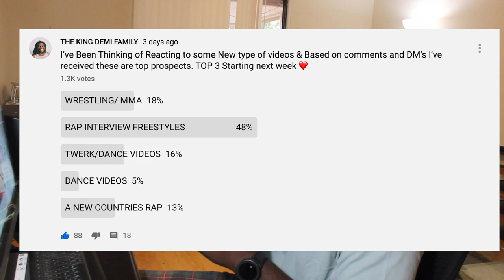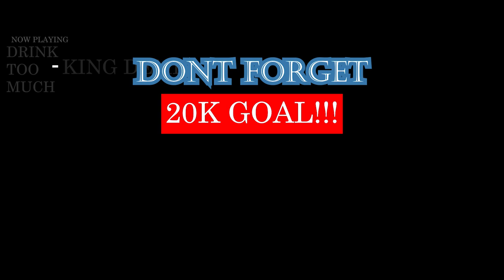FASTEST WRESTLING MATCH-FIGHT EVER! (LASTED ONLY 6 SECONDS 😂)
FIRST WRESTLING REACTION. THIS ONE DEFINITELY BROUGHT BACK CHILDHOOD MEMORIES. LOVED IT! GANGMEMBERS | Add me on Snapchat for more lit crazy clips! @Demmydee

IMPORTANT LINKS:
Previous Video- REACTION TO FRENCH RAP FREESTYLE REACTION ft Hatik, Da Uzi, Ninho, Meryl, Doria, Tiitof & Soolking PlanèteRap

WARNING!